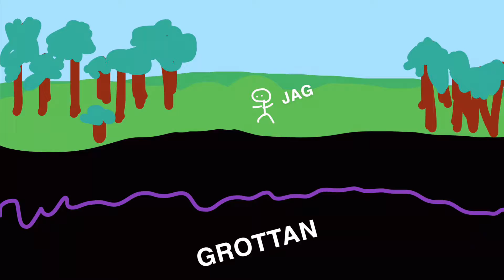EN TRIPP TILL MO I RANA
I DENNA VIDEO FÅR DU LÄRA DIG VAD EN DOLIN ÄR OCH HUR DEN BILDAS SAMT SE EN AV VÄRLDENS STÖRSTA DOLIN (quota mig inte på den)

DRAR ÄVEN TILL MO OCH KÖPER EN NALLE FYLLD MED SAFT!

GLÖMM INTE Å LÄGGA EN LIKE Å SUBBA FÖR FLER VIDEOS